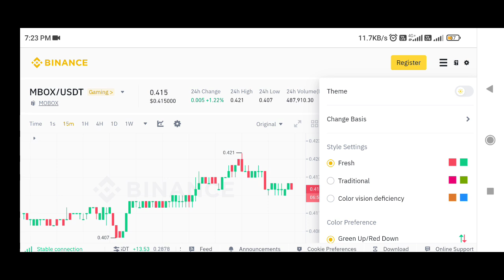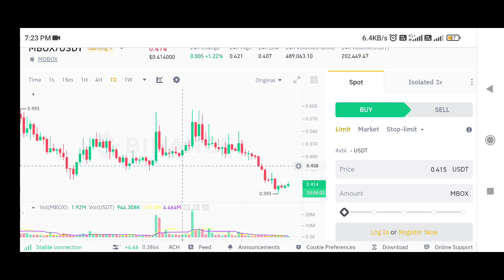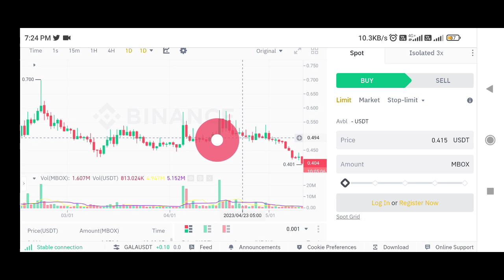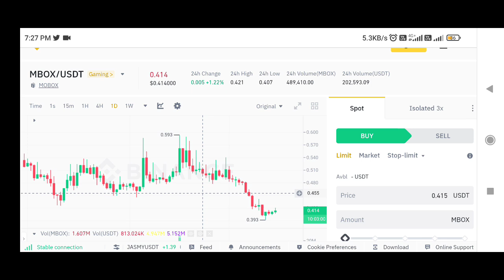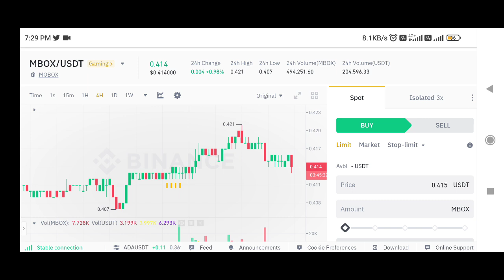Mobox Coin price prediction | Mbox coin price prediction